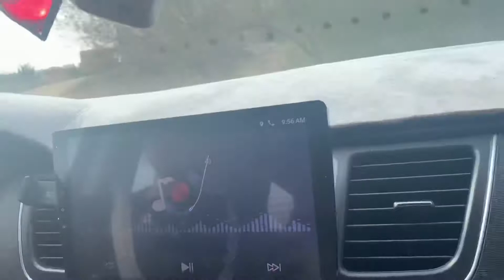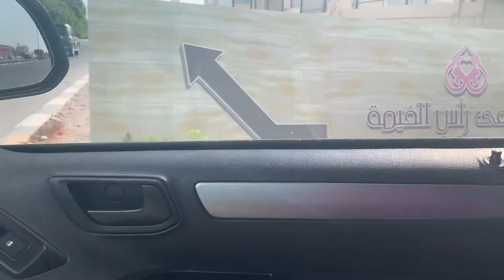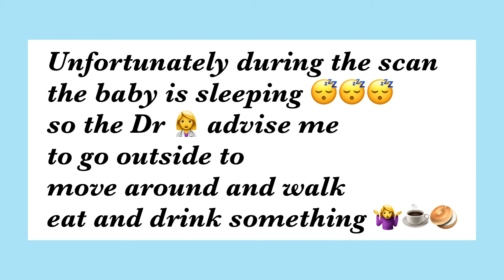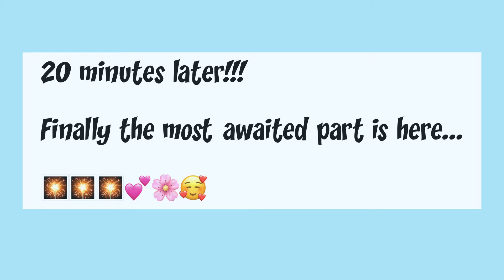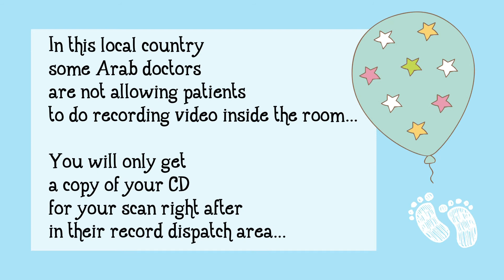Baby At 5 Months in the Womb / Pregnancy Vlog 3 Part 2 / Sheryl Squad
Hello everyone!
Please join me in my pregnancy journey 2020.
Our 3rd child is on the way babyloading2021...

I’m already on my 2nd Trimester @21 weeks to be exact this time.
Check out the links below to keep you updated as I share my ultimate motherhood experience with you:

Sheryl Squad